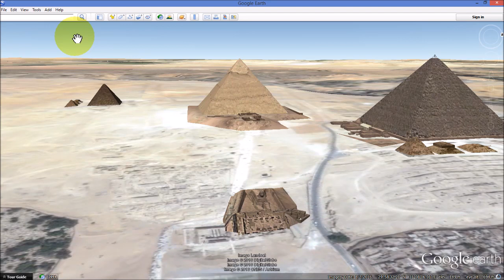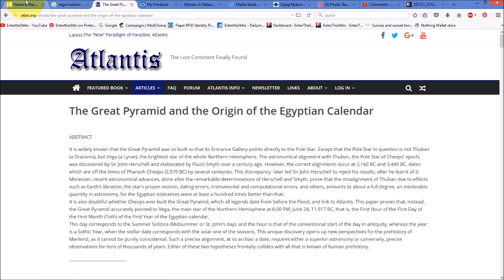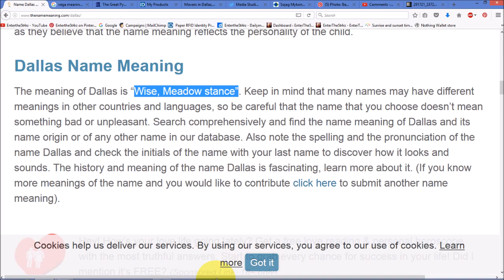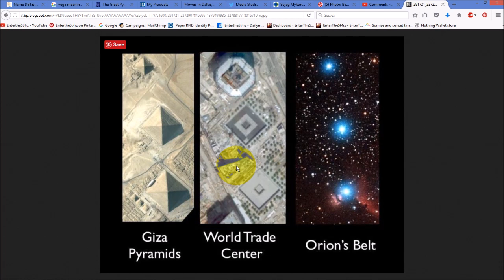SOLVED! "SPHINX" Mystery: The Final Piece to the Puzzle POST OFFICE